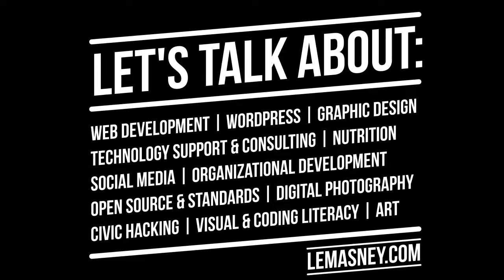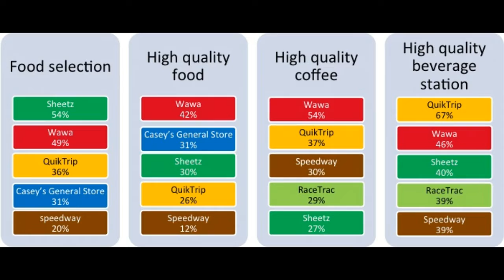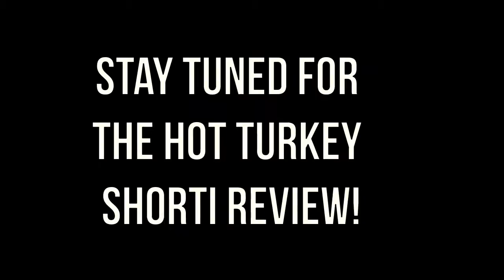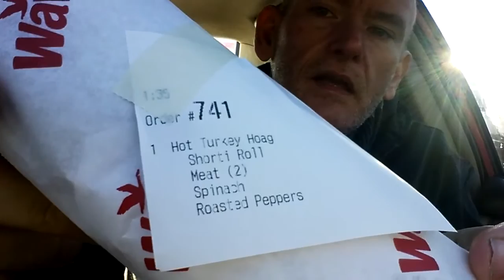What I love about convenience stores in NJ cc-by lemasney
Hey, friends! It's John and this time I'm talking about what I love about convenience stores in NJ! I discuss Wawa, 7 eleven, quick chek, and Sheetz (Wawa of the South!). Coffee, turkey shorti, and pretzel for lunch in a review at the end! Join me!

If you like it please thumbs-up or share! I'm always looking for ways to connect with people about tech, design, teaching, and lots of other topics.